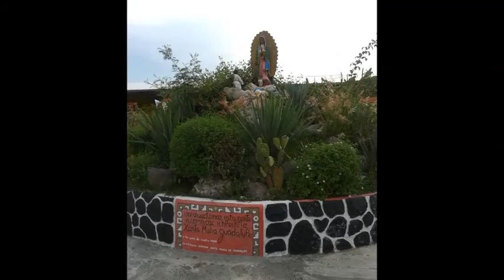CUMBIA DE OJALA SONIDO LATIN VAGO